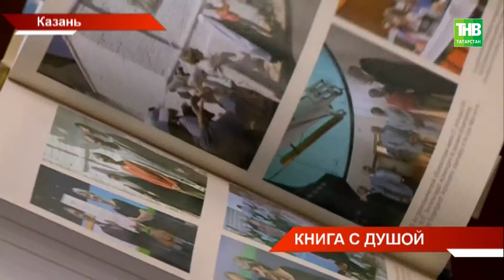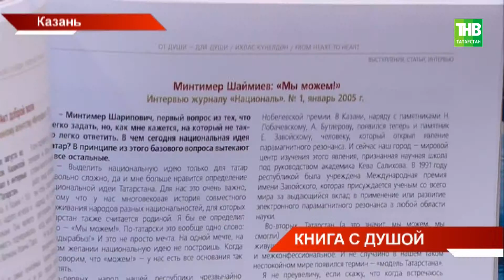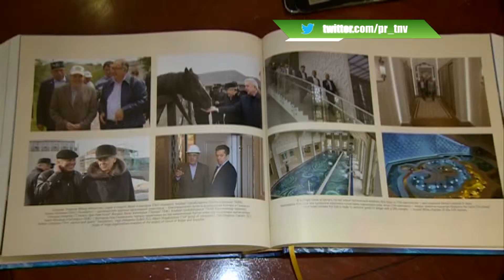От души - для души: презентация книги Минтимера Шаймиева 07/09/18 ТНВ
Координаты:
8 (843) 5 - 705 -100